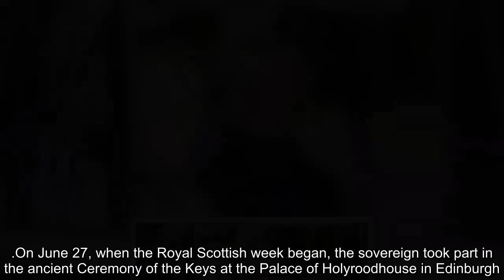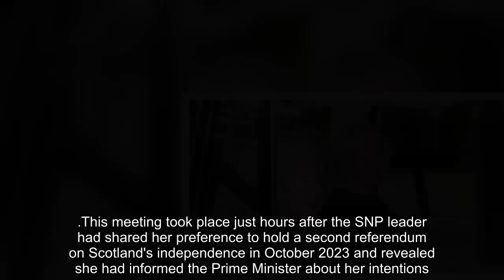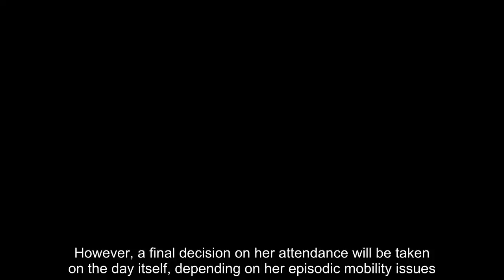The Queen looked worn out as she returned to Windsor this morning